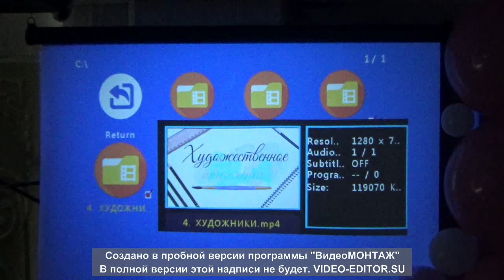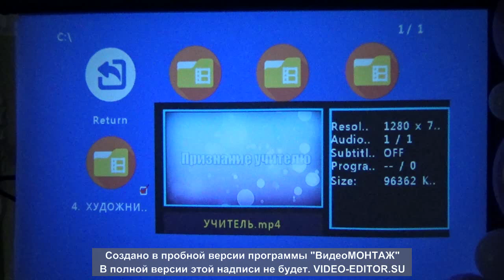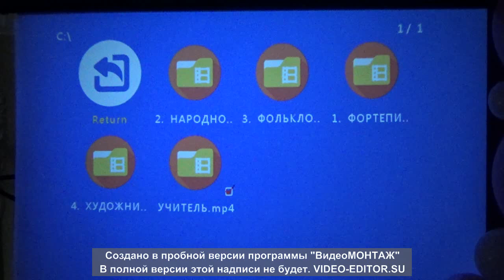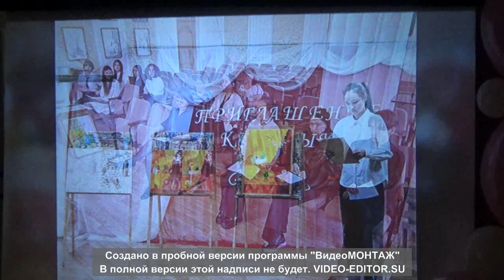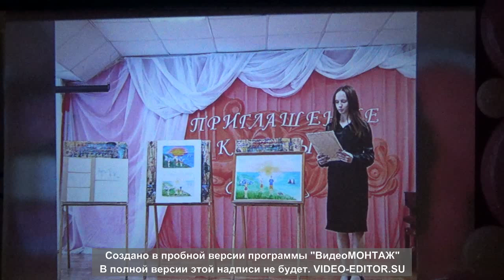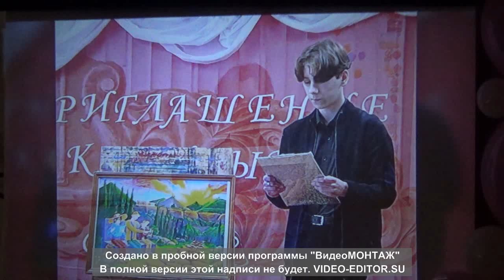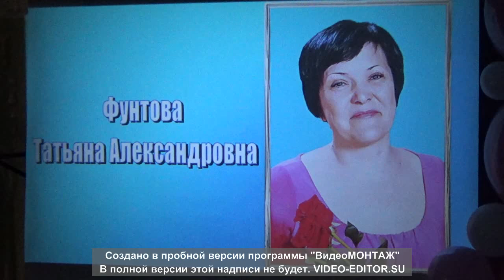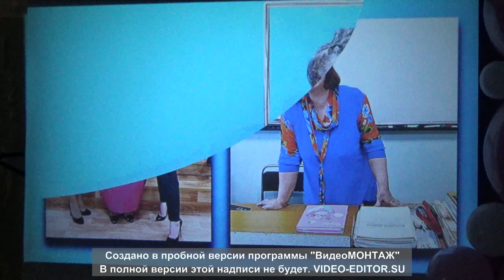Выпускной вечер, 2024, 1 июня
Ведущая Авраменко В. А.